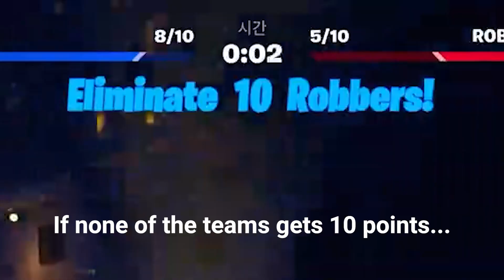언리얼 엔진 포트나이트(UEFN) 'Catch or Run' - 게임 플레이 규칙 설명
[게임 규칙]
본 게임은 4:4 로 나뉘어 도둑과 경찰이 되어 서로를 잡는 게임 입니다.

[경찰]
- 도둑을 권총으로 쓰러뜨려 아이템 훔치는 것을 막고 먼저 10포인트를 획득하세요!
- 에어벤트를 타고 높이 올라가 글라이더를 타고 도둑의 위치를 파악해보세요!

[도둑]
- 맵 곳곳에 붉게 빛나며 숨어있는 10개의 아이템을 훔치세요!
- 연막탄, 부기폭탄, 고추, 벌컥주스, 그래플링건을 활용하여 경찰을 따돌리세요!
- 리스폰되면 아이템이 다시 지급됩니다.

2023년 봄, 언리얼 엔진 포트나이트(UEFN)가 발표된 이후, 저희 전공에서는 서울의 거리를 배경으로 마음껏 뛰어놀 수 있는 콘텐츠 제작에 뛰어들었습니다. 그리고 이제 그 결과물을 여러분께 공개합니다. 비록 부족한 점도 많지만, 연구원들과 열심히 연구하고 서로 많이 배우는 멋진 시간을 가질 수 있었습니다. 즐거운 게임 되시길 바랍니다.

제작 : 배성열, 김창민, 류혁, 최윤호